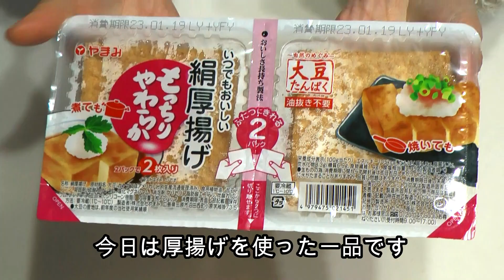お弁当の一品、お酒のつまみに最高／厚揚げ肉巻き／052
お弁当にはもちろんの事、夕飯の一品、お酒のつまみにもなります。
簡単に出来るので是非お試し下さい。

《作り方》
①厚揚げをお好きなサイズにカットしキッチンペーパーで油を軽く拭く。
②スライスチーズを厚揚げの大きさにカットし、大葉、チーズ、塩コショウした豚肉の順で巻く。
③巻き終わりを下にし、油を熱したフライパンに並べコロコロ転がしながら焼き色を付ける。
④途中で肉の脂が出てきたらキッチンペーパーで拭き取る。
⑤焼き肉のタレで味をつけ、味がなじんだら出来上がり～♪

　｢Good Morning Sky」by ISAo

【自己紹介】
高２、中１男子二人を育てる４人家族です。
オシャレじゃない、センスのない、映えない、器用じゃない
ないないづくしのお弁当です。
フツーの主婦が作るフツーのお弁当。
ほんの少しでも共感いただけたら嬉しいです。

楽しみながらマイペースをモットーにお弁当作りも動画作りもやっていこうと思っていますので、よろしくお願いします。

Twitter　2021年10月からお弁当の写真をＵＰしています。